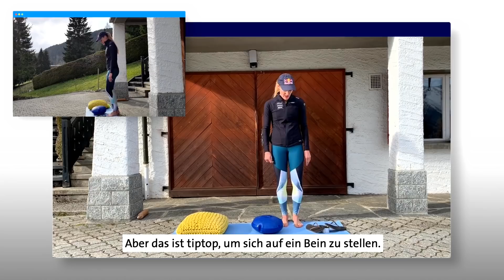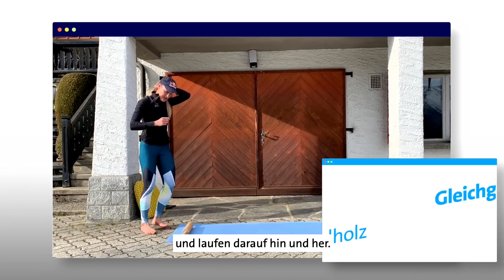Fit im Homeoffice mit Fanny Smith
Bewegungsmangel im Homeoffice? Fanny Smith zeigt euch Balance-Übungen, mit denen ihr auch zuhause ausgeglichen und fit bleibt 💪
Das Training kannst du übrigens auch ganz einfach mit der YouTube App auf Swisscom TV anschauen.

Inhaltsverzeichnis:

0:00 - Intro
0:14 - Tutorial Swisscom TV YouTube App
1:06 - Mobilisierung allgemein
3:04 - Gleichgewicht auf einem Bein
5:11 - Gleichgewicht auf instabiler Unterlage
7:09 - Gleichgewicht Nudelholz
7:47 - 180-Grad-Drehung
8:04 - 360-Grad-Drehung
8:48 - Side Lunge Jump
10:28 - Kopfstand